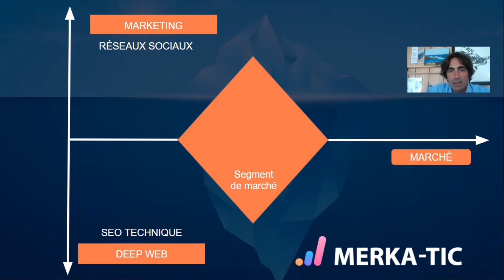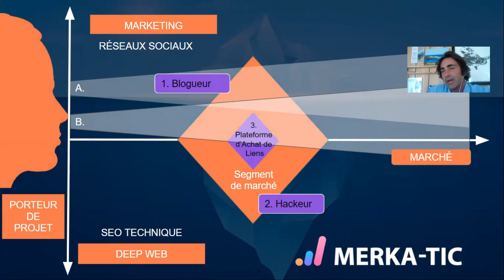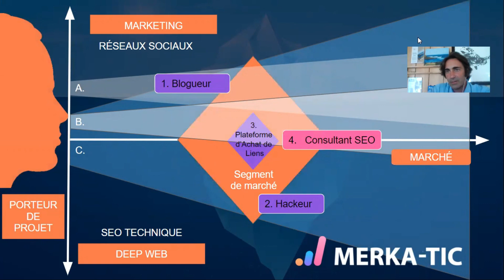3 - Qui est le meilleur référenceur ou consultant seo pour vous ?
Mission 3 : apporter son expertise métier dans le métier.

Comme dans tous les métiers, il y a des spécialités, certains sont que des généralistes, d’autres ont développé des compétences sur

    un type de netlinking,
    le tracking de performances,
    la conception de cahier des charges…

sans compter que certains sont spécialisés sur des technologies de type

    CMS WordPress,
    Woocommerce,
    Magento,
    Prestashop… et les
    développements sur mesure. Certainement ceux qui créent le plus de problèmes à la fois technique et humains.

on peut ajouter à cela les secteurs extrêmement concurrentiels

    tourisme et voyage,
    immobilier,
    assurance,
    finance…

Voici ici un récapitulatif exhaustif de tout ce vous pouvez retrouver dans une mission SEO.
Missions du Consultant SEO

Télécharger la version PDF

Stratégie

    Modélisation des recherches
    Pattern d’acquisition, Saisonnalités, Actualités, appareils utilisés Index…
    Veille
    Sourcing
    Recrutement Prestataires et Outils
    Évangélisation
    Direction IT / Marketing
    Coordination des équipes techniques et marketing
    Autres leviers de trafic

Optimisations On-site

    Structure Url, Rich Snippets, Sitemap, Robots.txt,
    Maillage interne
    Contenu Meta-Tags, Rédaction, Témoignages clients
    Temps de réponse Images CDN Code Front Code Serveur AMP
    Cas particuliers Pénalité, Dynamic Serving, Migration, App Deep Linking, Vocal, Multilingue
    Automatisation Génération de Contenus, Prévision, Alerting
    Fichiers PDF, Excel, Word, Google Data Search, Others (…)

Netlinking

    Partenaires, Annuaires, Linkbaiting
    Communication, Relation, Presse,
    Évènements
    Vidéo SEO Youtube, Viméo, Dailymotion
    Posts, Achat de liens, Achat de site
    Social Media Optimisation,
    Produits sociaux internet, Curation, Influenceurs,
Forum,
    Apple store

Pilotage et reporting

    Data SEO
    Ranking, Search console, Backlinks, Analyse de log,
    Simulation de crawl
    Data Utilisateur
    Trafic, Navigation, Evénements, CRM
    Data Business
    Conversion, Chiffre d’Affaires, Lead generation, Recrutement client
    Data IT
    Temps de réponse, Disponibilité, Erreurs